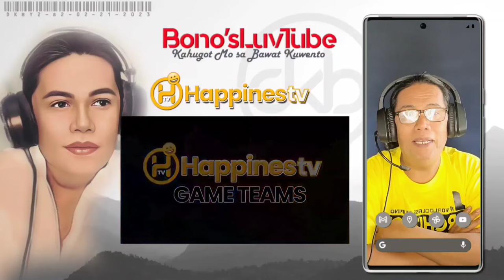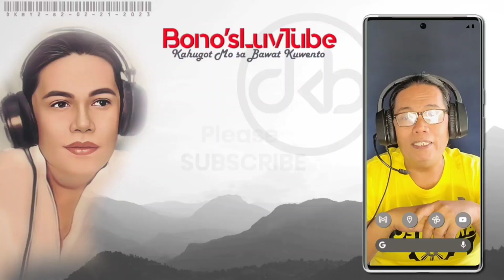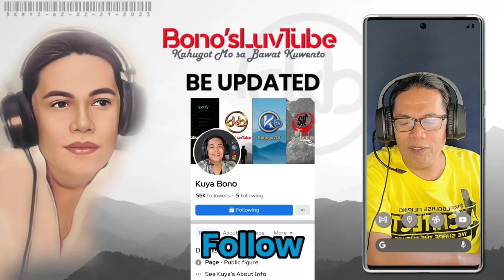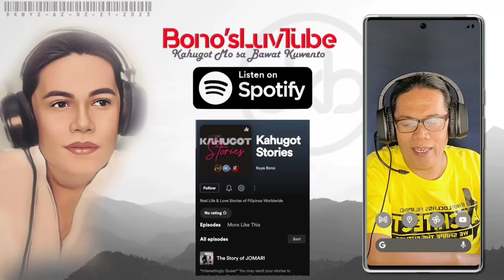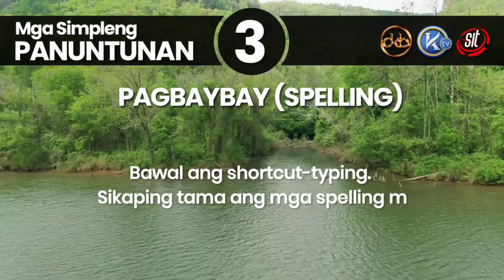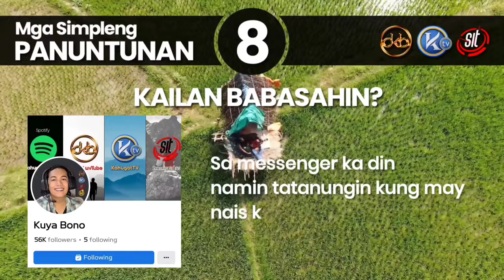CAN HEART FORGIVE? | Kuwento ni Ron | DKBY2-84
DM Music Entertainment for Cover Songs herein